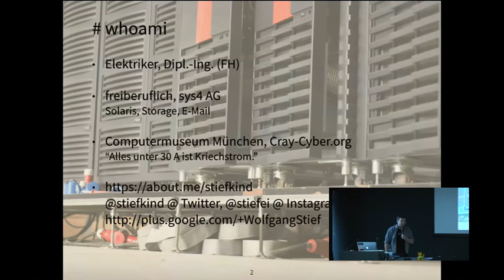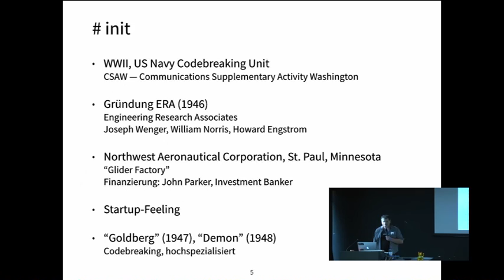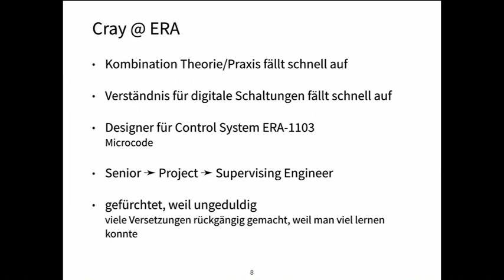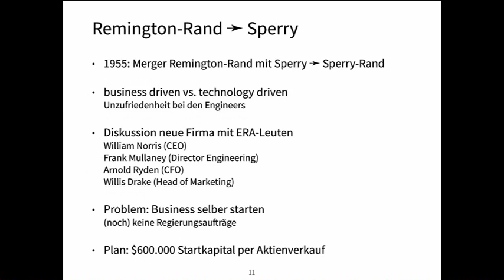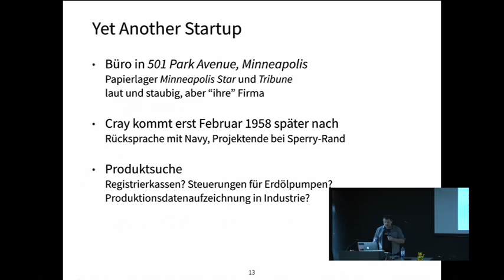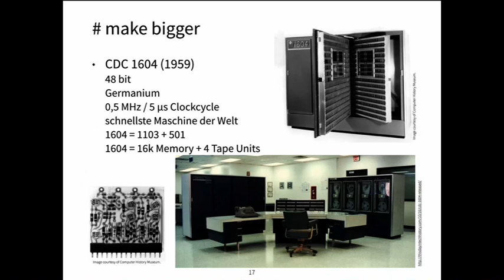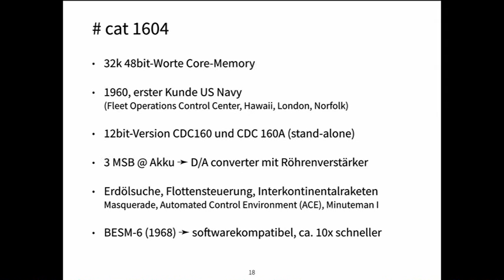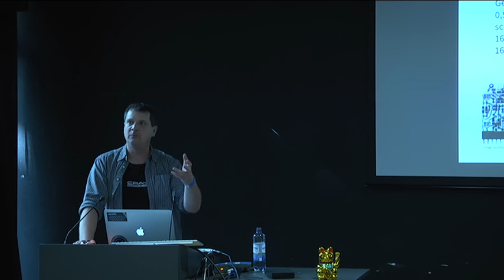Wolfgang Stief: Wie das Supercomputing auf die Welt kam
Wolfgang Stief